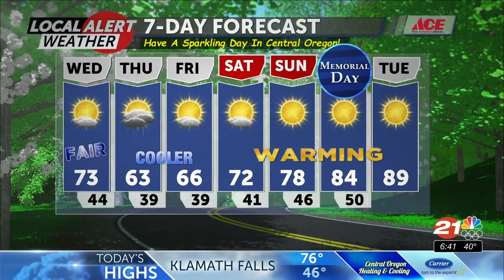052621 Wednesday AM Local Alert Weather